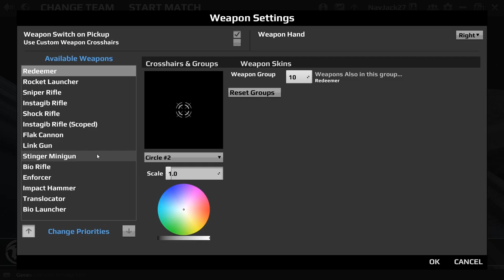Take a look at : Unreal Tournament